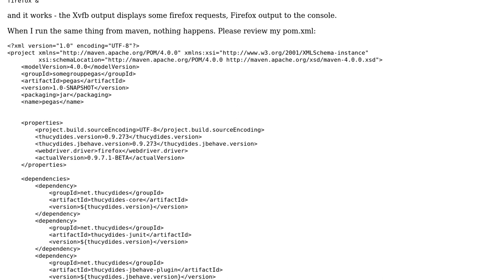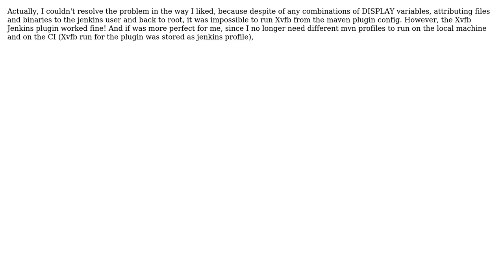Xvfb and thucydides/Selenium default path to run Firefox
With thanks & praise to God, and with thanks to the many people who have made this project possible! You are responsible for your own actions.